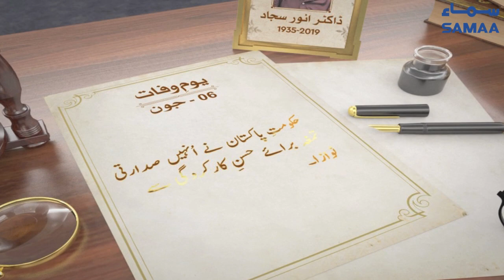Dr. Anwar Sajjad | Pakistani playwright | SAMAA TV | 06 June 2021